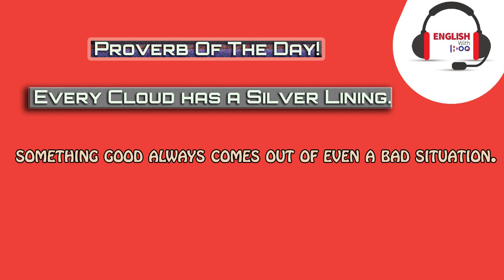Every Cloud has a Silver Lining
Proverb of the day
The proverb conveys the message that one has to stay positive at all times and never lose hope at any cost.

A huge black cloud generally blocks the sun fight and makes the atmosphere appear dull and dark.
But on closer observation, we will find the sun rays trying to peep through the sides of the cloud, creating a fine silver lining all around the edges of the cloud.

Similarly in life, we all go through bad phases. But something good always comes out of even a bad situation.